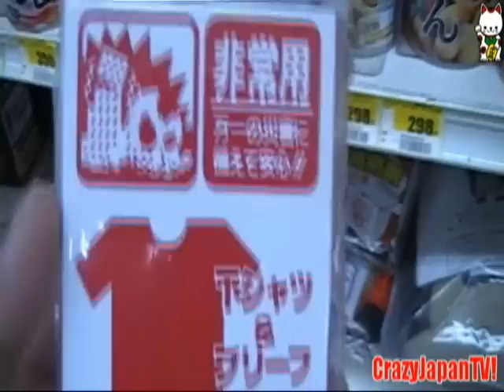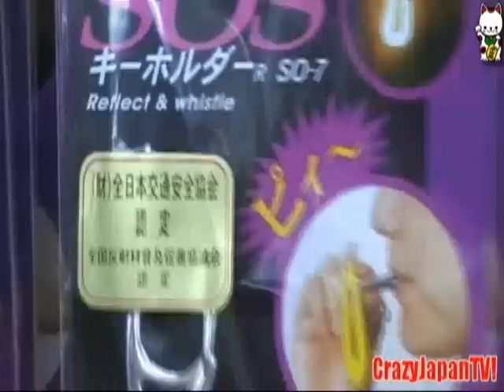Curiosidades do Japão: Terremotos - Kit de Emergência